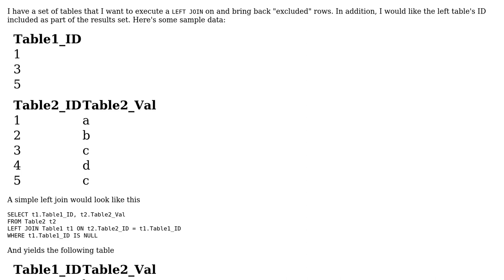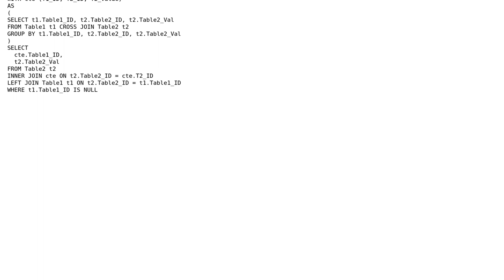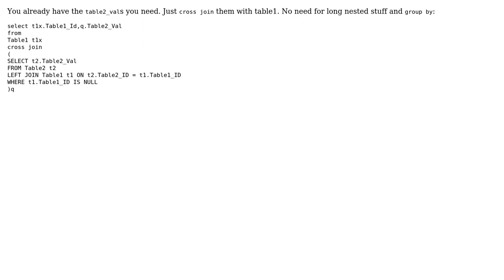SQL Query to perform a "reverse exclusion" on a LEFT JOIN with a select from the left side table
Code Review: SQL Query to perform a "reverse exclusion" on a LEFT JOIN with a select from the left side table

With thanks & praise to God, and with thanks to the many people who have made this project possible! | Content (except music & images) licensed under CC BY-SA | Music | Images & others | With thanks to user K00lman user George Menoutis user akousmata and the Stack Exchange Network Trademarks are property of their respective owners. You are responsible for your own actions.